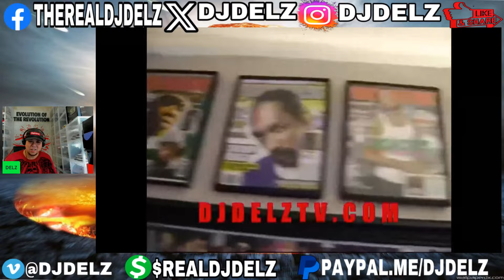Eminem Air Jordan 2 Way I Am Sneaker Unboxing Reaction 2024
Eminem Air Jordan 2 Way I Am Sneaker Unboxing Throwback Thursday